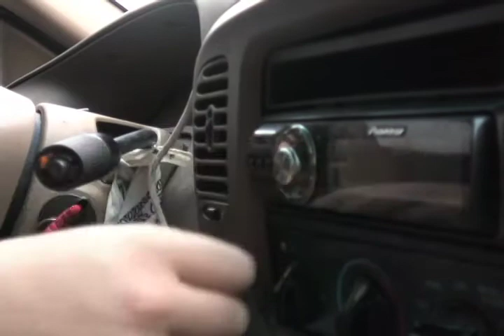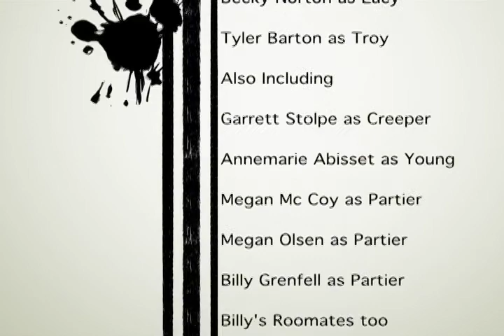After Effect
This is a movie that I made for my class.
I am making no money from this film.